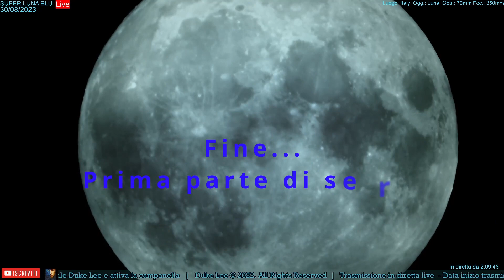Super Luna Blu - video 06/06 - Prima parte della serata - 30 Agosto 2023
Video 6 di 6 - trasmissione Super Luna Blu - 30 - Agosto - 2023

Visto che durante la trasmissione della Super Luna Blu, si verificarono molti lag dovuti alla connessione, ho deciso anche questa volta, di pubblicare il video della diretta esente da lag.
Chi seguì la diretta, sa che ad un certo punto della serata, fui costretto a scollegare per poi riavviare la trasmissione. Inevitabilmente ottenni due video abbastanza lunghi , uno a rappresentazione della prima parte di serata, l'altro, più lungo, a rappresentazione della seconda parte.

Ovviamente come al solito, li pubblicherò dividendoli in parti più piccole, per renderli più fruibili.

In questa prima serie di pubblicazioni, posterò la prima parte della serata, divisa in 6 video da circa 8 minuti l'uno.
Questo è il il sesto video di 6

*Importante:* Come tutti i video delle trasmissioni lunari, anche questo non è stato revisionato. Quindi, chiunque dovesse notare qualcosa di anomalo guardando il video, lo scriva nei commenti, indicando anche il minuto dell'evento, utilizzando questo formato 00:00: Grazie!

Detto questo, auguro a tutti una buona visione!

Se vuoi supportare il mio canale, puoi farlo nel box sotto al video cliccando il cuoricino con la scritta grazie o nella chat dal vivo utilizzando i Super, oppure semplicemente condividendo a manetta🤗